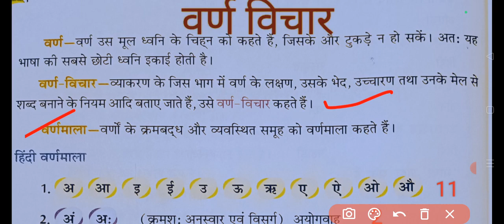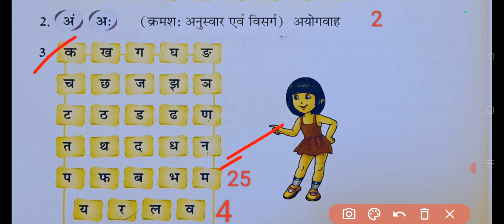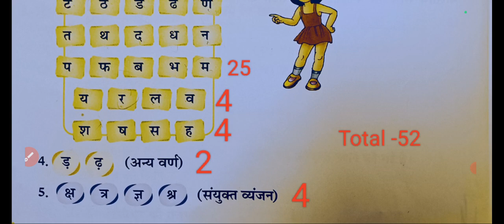हिंदी वर्णमाला वर्णों की संख्या स्वरों के प्रकार व्यंजन के प्रकार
शोरूम और व्यंजन की संख्या हिंदी वर्णमाला हिंदी वर्णमाला स्वर व्यंजन के प्रकार हिंदी में वर्णों की संख्या कितनी एग्जाम में बार-बार पूछे जाने वाले सवाल